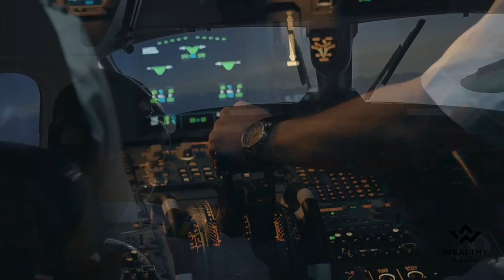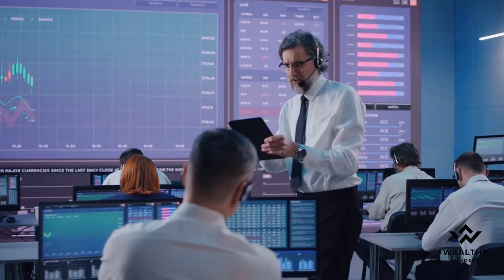No.1 Sunglasses is Ray Ban | How Did Ray-Ban Become Successful?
These sunglasses offer 100% UV protection from the sun's harmful rays, allowing you to appear fashionable while staying safe in the sun. Ray-Ban sunglasses are an investment rather than a one-time purchase because their frames are durable and long-lasting.

00:00 About Ray Ban Sunglasses
01:00 How did Ray-Ban get started?
01:35 How did Ray-Ban Become Popular?
02:25 When did Ray-Ban Wayfarers Introduce?
03:08 Michael Jackson's Favorite Sunglasses
04:00 Revenue of Ray-Ban

Brand of luxury sunglasses
how did Ray-Ban get its start?
American Fighter Pilots changed the Ray-Ban brand